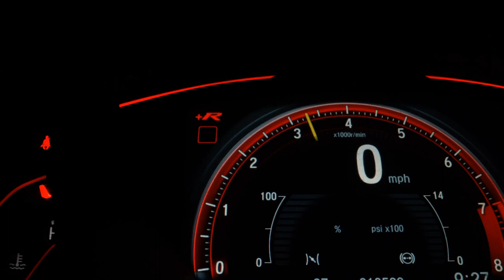FIAT UNO - 2012 - Santo André/SP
*Vendido com GARANTIA!

* Trabalhamos com Diversas Financeiras e as MENORES TAXAS do Mercado(credito sujeito analise) *Parcelamos parte da sua entrada ou parte do veiculo no CARTÃO DE CRÉDITO em ate 18 meses (consulte condições)
*Excelente  APROVAÇÃO com SCORE BAIXO.
*Financiamento para AUTÔNOMOS E SEM CNH .

*APROVAÇÃO imediata LIGUE AGORA !

*Aceitamos a sua carta de CRÉDITO  (consulte condições)

*A avaliação HONESTA  do seu carro na troca  !

* Estamos localizados no AUTOSHOPING GLOBAL em Santo André SP

*TODOS OS DIA INCLUSIVE FINAIS DE SEMANA E FERIADOS DAS 10:00 AS 18:00

*A loja Garage Cars se reserva ao direito de corrigir qualquer erro no anúncio.
*Condições sujeitas a alteração sem prévio aviso

Dados do Veículo
Veículo: FIAT / UNO 1.0 EVO WAY 8V
Ano: 2012/2012
Combustível: FLEX
Portas: 4 PORTAS
Câmbio: Manual
Cor: PRETA
KM: 75.000

✅ Alarme
✅ Ar Condicionado
✅ Direção Hidráulica
✅ Travas Elétricas
✅ Vidros Elétricos
✅ Limpador Traseiro